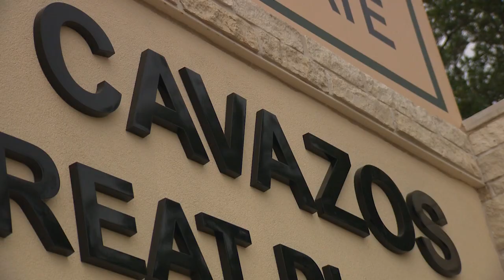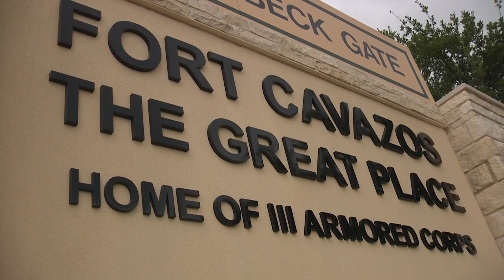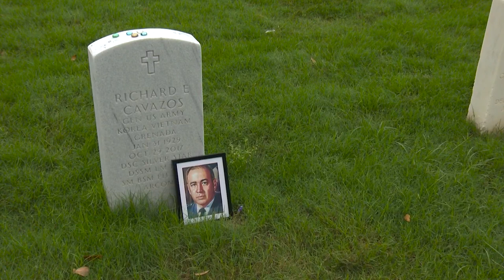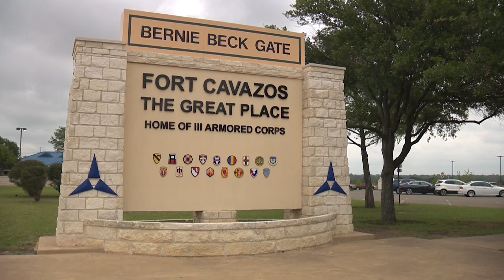Fort Hood is now Fort Cavazos. Here's why that is significant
One of the country's largest military instillations was redesignated Fort Cavazos, as part of a plan put into motion by Congress.